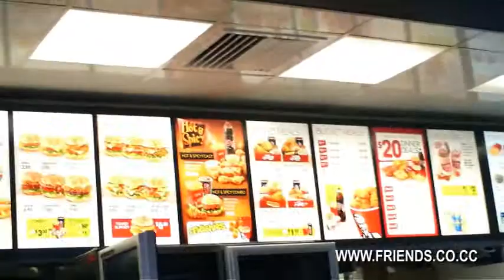evweb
Friends - The very first business network!